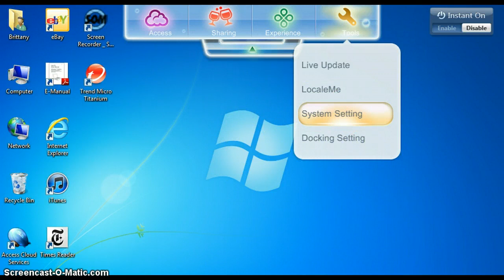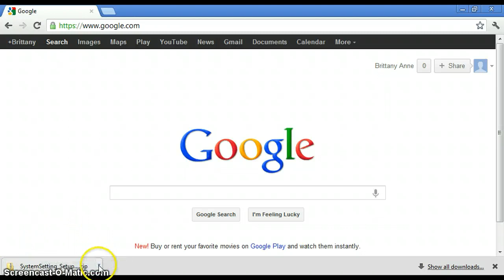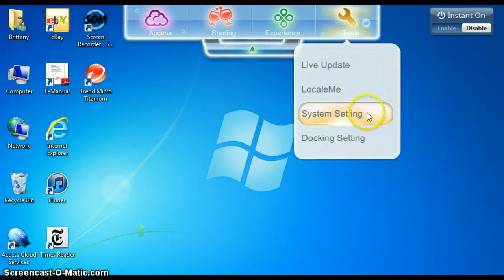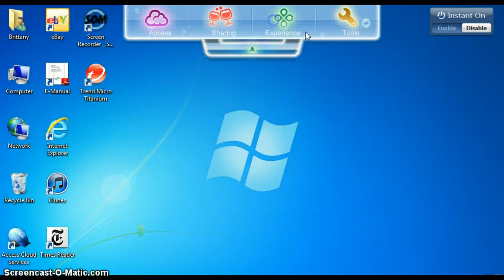how to change background on an ASUS Eee PC